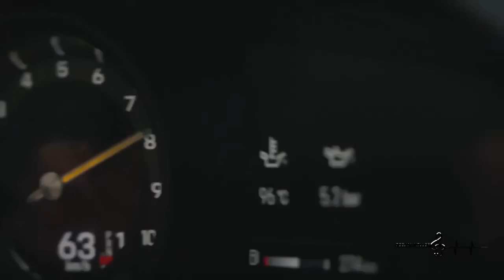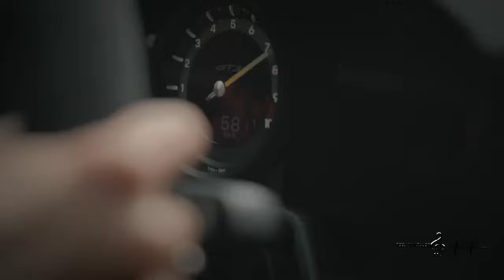PARTY MIX ❌ MADE IN ROMANIA ❌ DEEJAY KILLER ❌ MANELE REMIX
Inclusiv cele private.
Nu uita sa te abonezi si sa activezi clopotelul,pentru a primi noile remixuri atunci cand le voi incarca!
Iti poti arata sustinerea fata de canal ,printr-un like/comentariu si share.
Va multumesc!